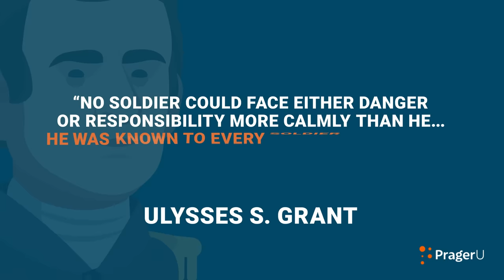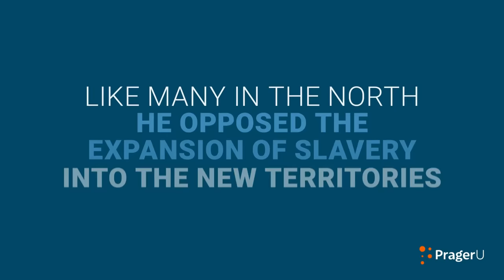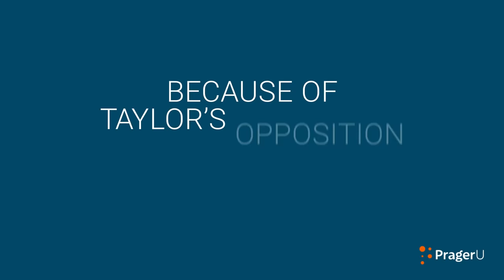Zachary Taylor: The Man Who Might Have Prevented the Civil War | 5-Minute Videos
He was a slave owner who opposed the expansion of slavery; a president who despised politics and politicians. That was Zachary Taylor—“Old Rough and Ready.” Joseph Fornieri, Professor of Political Science at the Rochester Institute of Technology, tells the story of this walking contradiction.

Script:

Zachary Taylor, the 12th president of the United States, was so indifferent to politics that he never voted until his own election in 1848.

A career military man, “Old Rough and Ready,” as he was affectionately known, was weathered, stocky, and bow-legged in appearance. He was obstinate, easily insulted, and quick-tempered in character. These are not traits that usually make for a successful politician. But then again, he never wanted to be a politician. Until he did.

The son of a Revolutionary War veteran, Zachary Taylor was born in Orange County, Virginia on November 24, 1784. Inspired by his father’s military exploits, Taylor joined the army in 1808. He spent the bulk of the next forty years protecting the frontier against hostile Indians. Steadily rising from the rank of lieutenant to brigadier general, he fought in the War of 1812, the Black Hawk War of 1832, and the Second Seminole War in 1837.

The Mexican-American War in 1846 was a turning point in Taylor’s life. In a matter of months, he went from a respected but obscure soldier to a national hero.

In January of 1846, President James Polk sent Taylor into the disputed border territory of Texas and Mexico. The idea was that the presence of American troops would pressure the Mexican government into accepting Polk’s offer to buy California. But Mexico wasn’t interested.

So, Polk was stuck.

Things became unstuck when Mexican forces fired on Taylor’s men near the town of Palo Alto, killing 11. That’s all Polk needed to ask Congress to declare war, which it did on May 12.

At that moment, the war rested on Taylor’s shoulders. Despite being vastly outnumbered, he won the battle of Palo Alto and went on to score impressive victories at Monterrey and Buena Vista. Ulysses S. Grant, a recent West Point graduate, who took part in the campaign said of Taylor: “No soldier could face either danger or responsibility more calmly than he… He was known to every soldier in his army, and was respected by all.”

The Mexican War ended in February 1848 with the US acquiring not only California but vast swaths of land in the American Southwest. Within weeks of the end of the war, the Whig Party, which had done so well with war hero William Henry Harrison, saw Taylor as their ticket back to the White House.

Taylor was intrigued, but he didn’t see himself as a party man. “I am a Whig, but not an ultra Whig,” he said. “If elected I would not be the mere President of a party—I would endeavor to act independent of party….”

That was good enough for the Whigs. In short order, they nominated Taylor to be their standard bearer. He went on to defeat Lewis Cass, a Democratic senator from Michigan, in the general election.

Being a war general was hard. But being President was harder.

For one thing, the Mexican-American War had reignited the slavery debate. How would all this new territory be integrated into the Union? What part would be slave; what part would be free?

The political balance stood precariously at 15 free states and 15 slave states. Any additional states would tip the scales one way or the other. How would this be resolved?